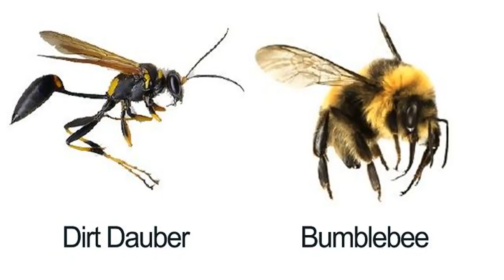‘Murder Hornets’ in the U.S.: The Rush to Stop the Asian Giant Hornet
BLAINE, Wash. — In his decades of beekeeping, Ted McFall had never seen anything like it.